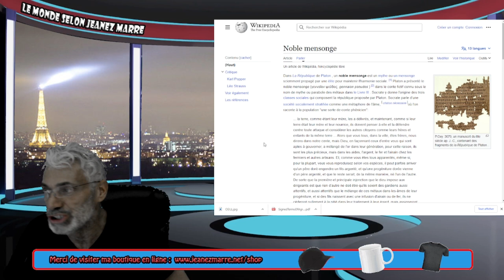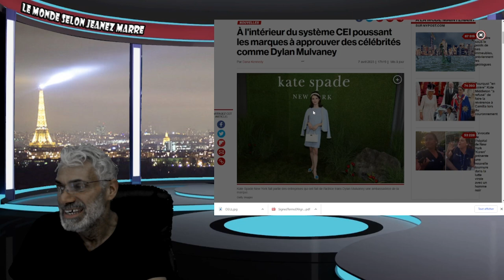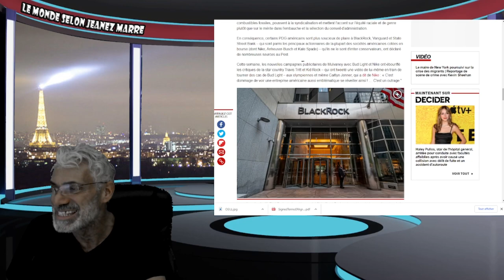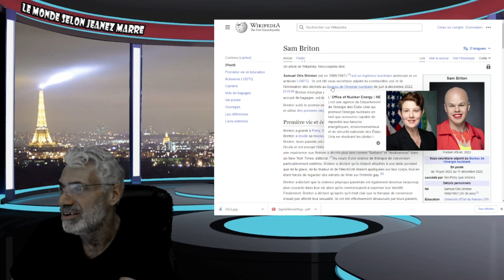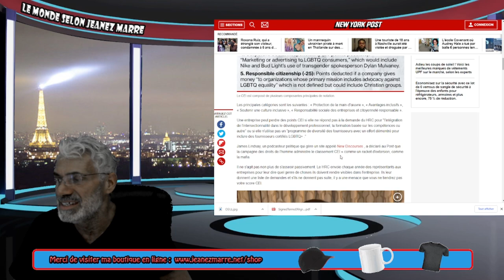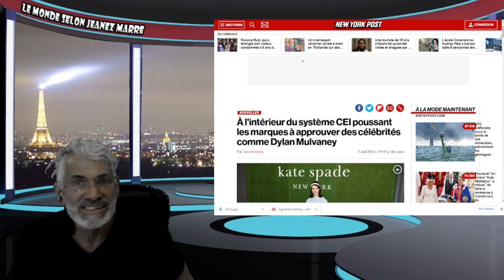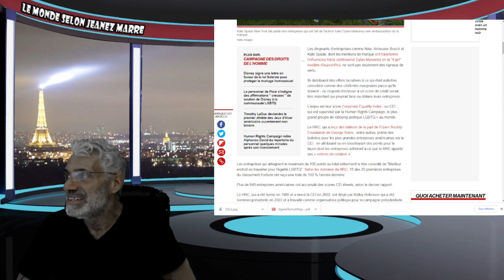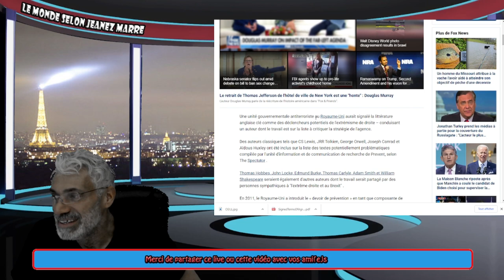DÉPÊCHEZ VOUS À REGARDER AVANT QUE CE NE SOIT BANNÎT !